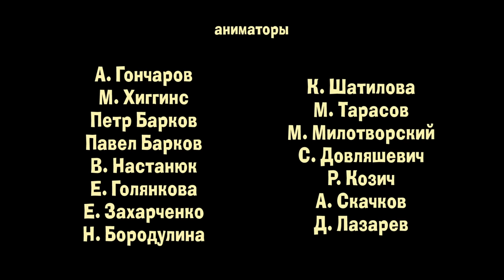Маша и Медведь - Приятного аппетита (Серия 24)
👱🏻‍♀️🐻 К Медведю снова приезжает его дальний родственник -- Панда. Они начинают лепить китайские пельмени, но тут появляется неугомонная Маша, у которой, как всегда, есть свои собственные методы приготовления еды. Так обычная готовка превращается в весёлый кулинарный мастер-класс!

сценарий Олег Кузовков
режиссер Влад Байрамгулов
художник-постановщик И.Трусов
художники по персонажам
М.Нефёдова
Р. Козич
композитор
В. Богатырев

звукорежиссер
Б. Кутневич
актёры:
Маша – Алина Кукушкина
Медведь – Борис Кутневич
Панда — Марк Кутневич

режиссер озвучания
Е.Чернова
аниматоры
А. Гончаров
М. Хиггинс
Петр Барков
Павел Барков
В. Настанюк
Е. Голянкова
Е. Захарченко
Н. Бородулина
К. Шатилова
М. Тарасов
М. Милотворский
С. Довляшевич
Р. Козич
А. Скачков
Д. Лазарев

художники
Е. Зацепина
Н. Константинова
Н. Черкасова
Т. Шлома
Ю. Ивашкина

Сториборд
А. Бароза
3D моделирование
А. Лопатин
С. Шарыгин

супервайзер серии по анимации
Леон Эстрин

лайтинг & шейдинг  супервайзеры
М. Кедров
А. Михалко

лайтинг & шейдинг ТД
А. Михалко

лайтинг художники
Д. Коршунов
О. Дымов
Э. Шарифуллин

художник по спецэффектам
И. Бычков

риггинг ТД
М. Гринац

композитинг
Р. Бабанов
С. Василенко
А. Новиков

R'n'D
А. Антощук

технический директор
М. Кедров

системные администраторы
В. Серебряков
Д. Кузьмин

технический директор студии
Д. Ивойлов

директор по производству
М. Демина

Продакшн-менеджер
Д. Катиба

автор идеи и руководитель проекта
О.Кузовков

художественный руководитель
О. Ужинов

продюсеры
О.Кузовков
Д. Ловейко
М. Ратина

производство
ООО Студия «АНИМАККОРД» при участии KNOK Animation, inc.
по заказу
ООО «Маша и Медведь»